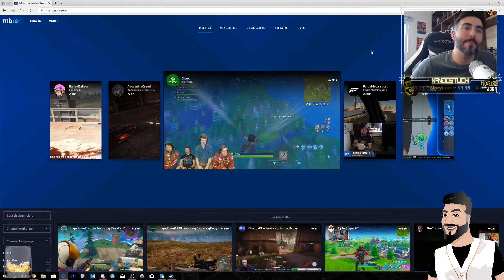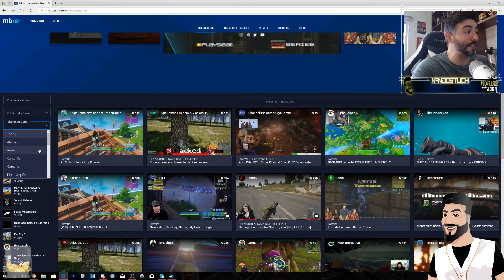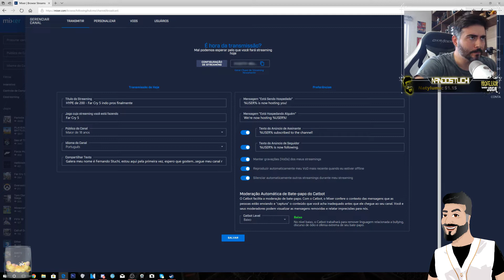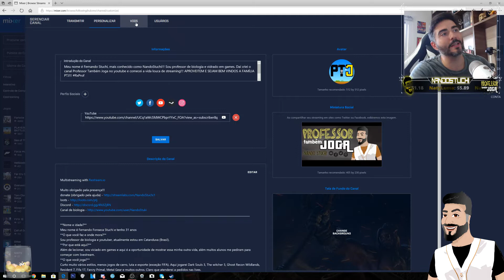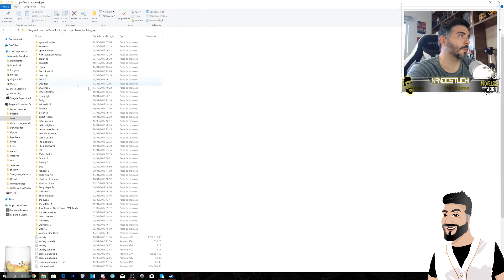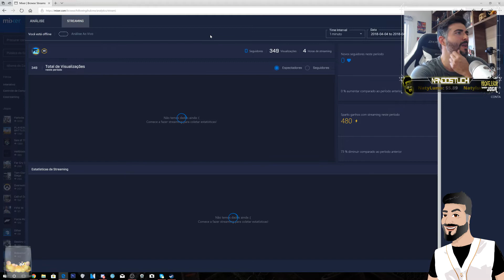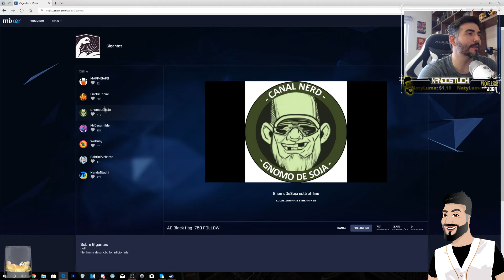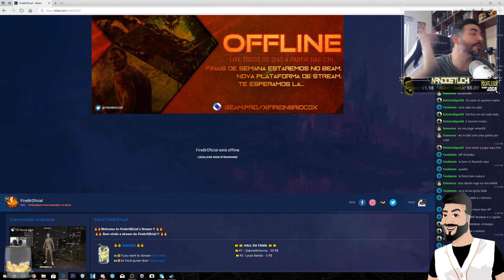Mixer - Nova plataforma de streaming da microsoft (PT/BR)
Gigantes -

Fala seus lindos, nesse vídeo trago as novidades da nova plataforma de streaming da microsoft...sem perder tempo da um pulo lá e de uma chance para a mixer crescer no Brasil. você vai ficar espantado com tamanha qualidade !

Muito obrigado pela sua presença, se você gosta do meu conteúdo, existem diversas formas de ajudas!

☛ Agora o canal tem Loots - mande uma msg gratuita para o canal, não esqueça de confirmar no seu e-mail!

19/02/2018 - Vfc Gamer

20/02/2018 - XampsGame's

20/02/2018 - Felipe Fernandes

**SOCIAL**

☛ Twiter - FernandoStuchi (@NandoStuchi) ✌

☛ Steam - nandostuchi